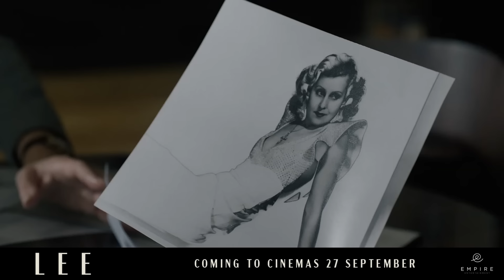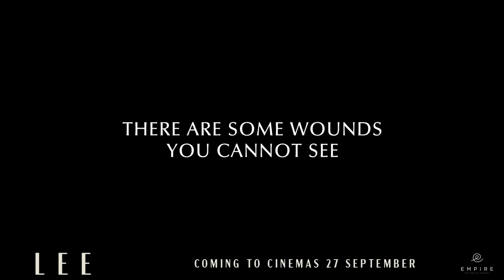LEE | Official Trailer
Oscar winner Kate Winslet stars in this fascinating portrait of the great American war correspondent Lee Miller, whose singular talent and ferocious tenacity gave us some of the 20th century’s most indelible images. LEE is coming to cinemas on 27 September.